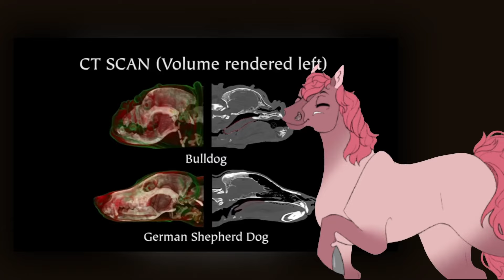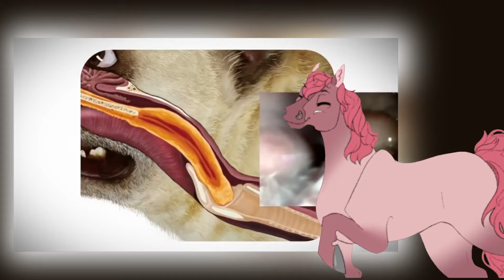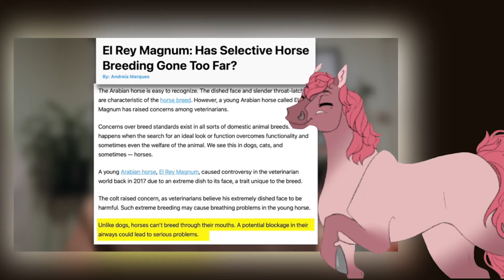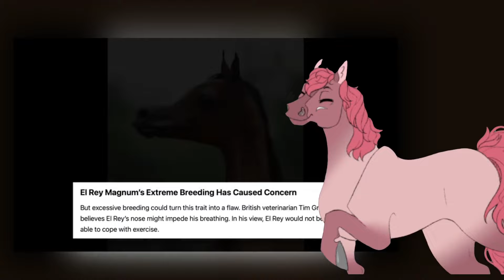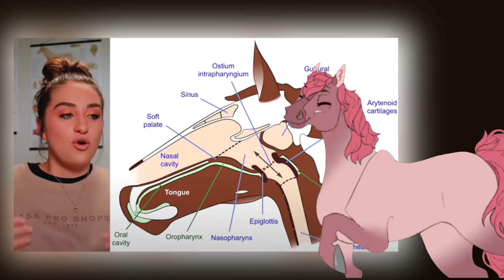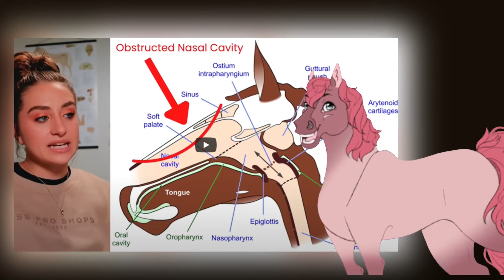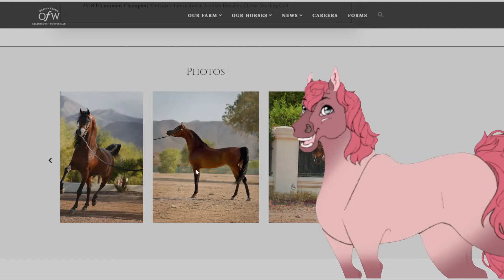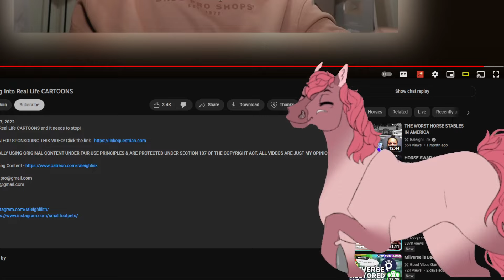RaleighLink is WRONG // Sakura Rants #2 // SakuraStallion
Pronouns: SHE/THEY
The second episode of "Sakura Rants" is dedicated to RaleighLink's video on how "Arabians are overbred" and using this lovely time to debunk all of her claims. Each one.
The "Sakura Rants" series is compiled of COMPLETELY UNEDITED videos of me talking about what I'm interested in! This combats the executive dysfunction I have and helps me make more content that I want to see.
Editing with Sony Vegas Pro 13
Recording with OBS
My account:
Gabrielle WolfWatcher (Freezing Crater)
Here are some of the videos that you can expect to see from me!
▶Horse Game Series Lets plays
▶BTS Edits
▶Spirit: Stallion of the Cimarron Edits
▶Spirit: Stallion of the Cimarron discussions!
▶Equestrian Topics!